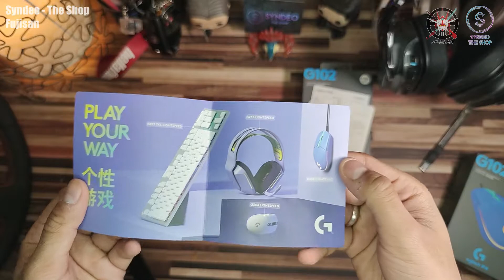Logitech G102 White Unboxing!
Unboxing video of the logitech G102 White Variant!
You can get this and more from Syndeo - The Shop

PC Specs
Processor : Ryzen 7 3700x
CPU Cooler : AORUS LIQUID COOLER 240
Motherboard : MSI B550 Tomahawk
GPU : Gigabyte RTX 3070 Aorus Master
Ram : Trident Z Neo 3600mhz (4 x 8 GB = 32 GB)
Power Supply : Antec High Current Gamer GOLD 850w
NVME : Samsung Evo Plus for boot, Walton 480gb for other things
SSD : Transcend 240gb
HDD : WD Blue 1 TB, Seagate Baracuda 2tb, Seagate Baracuda 4tb
Case : Lian Li O11 Dynamic Razer Edition